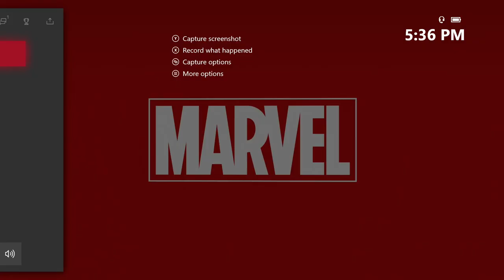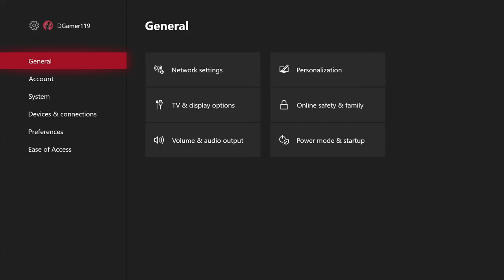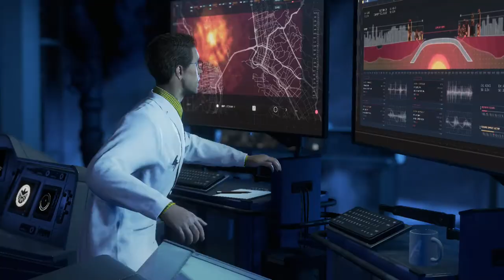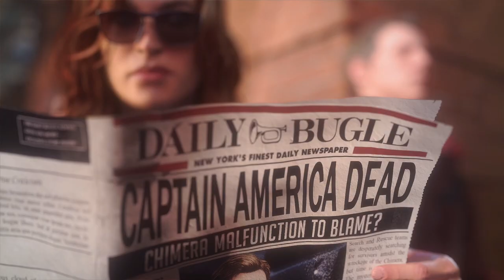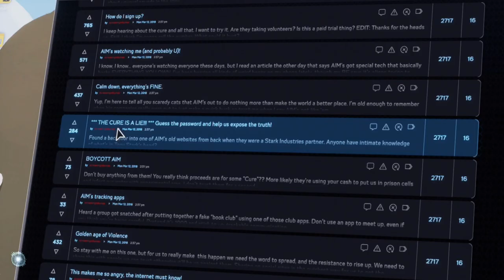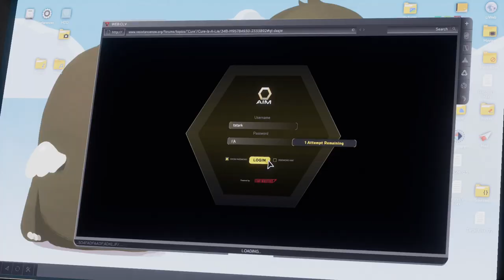First 50 Minutes of Marvel's Avengers "Bought This For CB"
DGamer's a fan of marvel, becomes a hero or so he thought in the all-new marvel game, Marvel's Avengers. This was between either Cyberpunk or this game and after Chadwick Boseman's passing, I chose this game.